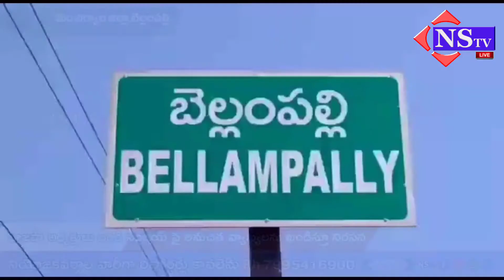Nstv#బెల్లంపల్లి||భాజపా అధ్యక్షులు బండి సంజయ్ పై అనుచిత వ్యాఖ్యలను ఖండిస్తూ భాజపా నిరసన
Nstv#మంచిర్యాల జిల్లా, బెల్లంపల్లి||భాజపా అధ్యక్షులు బండి సంజయ్ పై అనుచిత వ్యాఖ్యలను ఖండిస్తూ భాజపా నిరసన
banji sanjay
Blaka suman